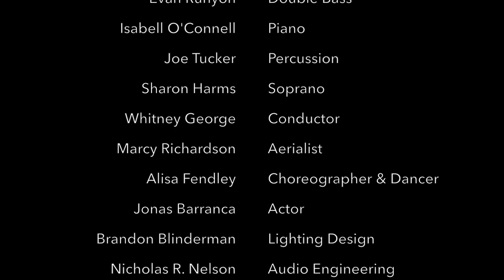Night like Velvet: in Twelve Letters — Medium-Length Reel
Experience Whitney George's musically theatrical, non-linear, and surrealist setting of the poetry of Sylvia Plath and Ted Hughes in Night, like velvet: in twelve letters.

Though George chose texts from different periods of each writer’s life—some when they were romantically involved and some not—she maintains a thematic focus on displacements of time, fragmentation rather than cohesion, and the alternately despotic and wonderful meanderings of communication between lovers.

Lines or words of the selected texts are correlated in time with specific musical moments. In a sense, these texts are a silent continuo part being juxtaposed with the music, “heard” through realization by the reader/listener, and expressed through the mediums of theater, dance, and film.

While Night is a deeply personal reflection on the emotional and creative life of its composer, it is also a fragmented, flexible narrative, an indeterminate sonic journey with the potential to evoke the memory of different experiences in the minds of its listeners.

Dixon Place, May 2016

The Curiosity Cabinet: Sharon Harms, soprano; Lindsey Eckenroth, flute; Aleks Karjaka, clarinet; Alix Tucou, trombone; Adam von Housen, violin; Pedro Vizzarro-Vallejos, viola; Liz Kovalchuk, 'cello; Evan Runyon, double bass; Isabelle O'Connell, piano; Joe Tucker, percussion; Whitney George, conductor; Brandon Blinderman, theatrical design; Marcy Richardson, choreographer & aerialist; Jonas Barranca, actor; Alisa Fendley, choreographer & dancer